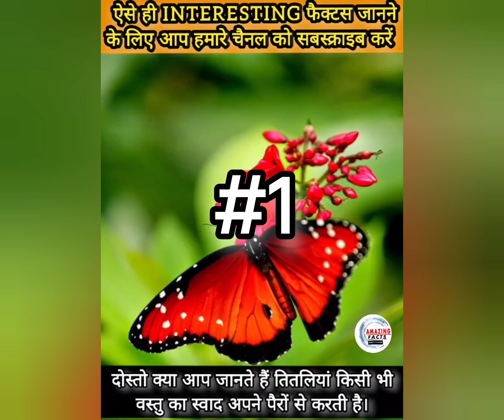Top 10 Interesting and mind blowing facts #7 अजब गजब 10 रोचक तथ्य ll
ll Top 10 Interesting Fcats ll #7
 रोचक बातें और तथ्य ll

Regards
Ramji prajapati
Amazing facts with RJ in hindi